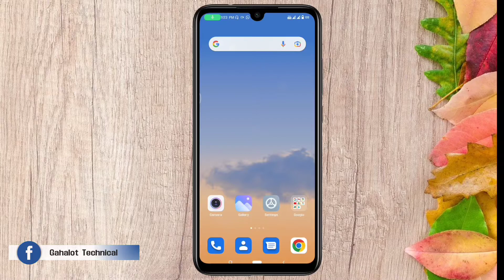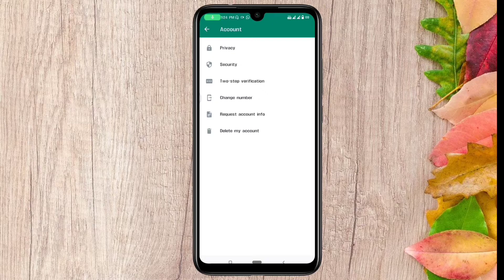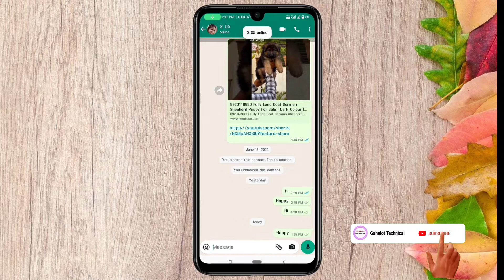How to hide whatsapp blue tick||Whatsapp me blue tick off kaise kare|| Hindi me ||Gahalot technical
Dosto Is Video Maine Aapko Batya Gaya hai ki.How to hide whatsapp blue tick.

Social media sites links

1.How to hide whatsapp blue tick
2.Whatsapp me blue tick off kaise kare
3.Whatsapp blue tick kaise chupaye
4.Whatsapp blue tick kaise hide kare
5.Whatsapp me blue tick kaise chupaye
6.Whatsapp blue tick kaise disable
7.Whatsapp me blue tick off kaise kare

8.Whatsapp me message dekhne ke baad bhi blue tick na show ho